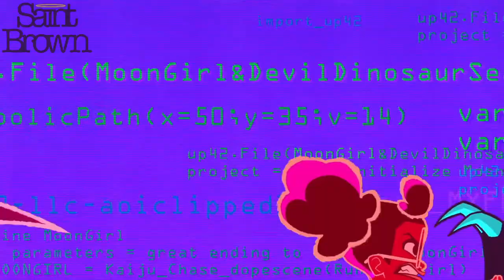Hero - Moon Girl And Devil Dinosaur AMV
Song:
Hero - Skillet

Intro and Outro:
The Greatest Show - The Greatest Showman

Show:
Moon Girl And Devil Dinosaur